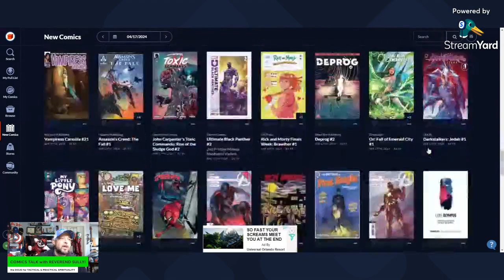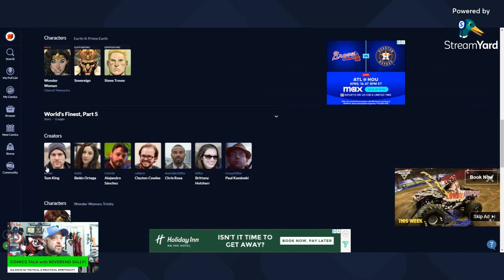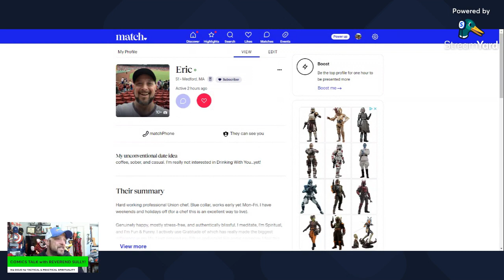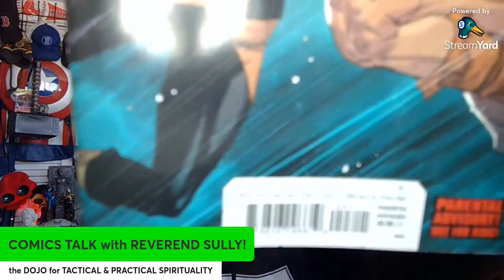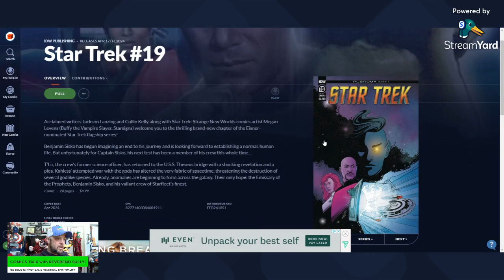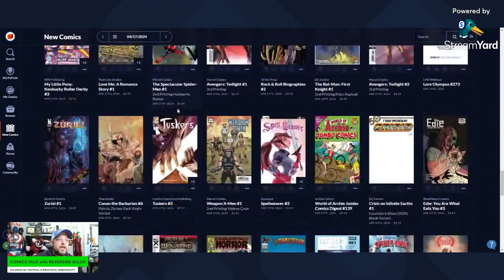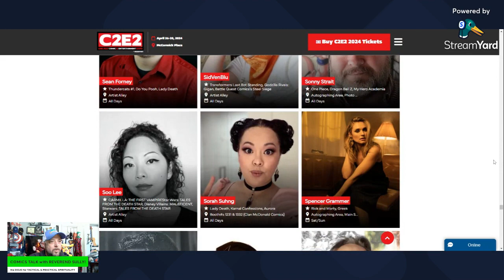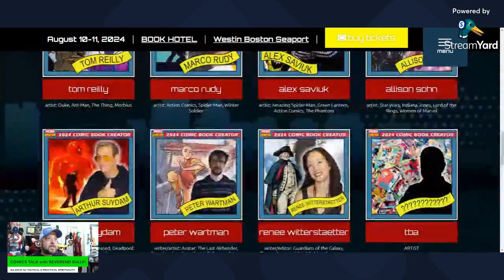PREVIEWS NEW COMICS THIS WEEK!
PRE-RECORDED BEFORE A "LIVE AUDIENCE OF STUFFED ANIMALS" FROM OUR BOSTON STUDIOS, WE BRING YOU...

The Best Geeky Chill Stream on the World Wide Web!
JOIN US!

I'm just a Bronze Age Baby with a Lifelong love of Funnybooks and Floppies!
The Coffeetable is where my friends would congregate and shoot the breeze, usually over a stack of movies, music, books and MOST DEFINITELY COMICBOOKS!!
So Pull Up a chair, bring a cuppa, and take a break from the World just for a few minutes in your busy day.
Embrace Escapism!

If you need a Local Comicbook Shop and you don't have one Local, get in touch with Uel Carter of Fantastic Comics in Berkeley, CA. You could be your mailbox away from an LCS!

We're gonna have plenty of Comicbook Shop-Style Conversations!
Join Us
Unscripted
Unfiltered
Unedited Lo-Fi Charm!
Same Sully-Time, Same-Sully Channel...
We talk Comicbooks!

*CAVEAT: Please Understand that I am not a Professional Grader.
If your have serious inquiries about the condition or value of your comics, please ask the staff at your Local Comicbook Shops!
ALL SUPPLIES SUCH AS BAGS, BOARDS, AND BOXES ARE PURCHASED FROM BRICK & MORTAR LOCAL COMICBOOK SHOPS (LCS).
ONLY WE CAN HELP KEEP THE LCS OPEN WITH OUR PATRONAGE! Thanks!

Show Resources, Books and Links:

Overstreet Comic Book Price Guide Volume 52 (The Overstreet Comic Book Price Guides) Paperback – Illustrated, August 2, 2022

The Overstreet Guide to Grading Comics Sixth Edition Softcover Paperback – May 11, 2021

CPI Inflation Calculator at the U.S. BUREAU OF LABOR STATISTICS. Yesterday's Cover Price in Today's Dollars (USD$)

Median Comic Book Cover Prices by Year thanks to Comichron
Median cover prices of all comics offered in the United States by All Publishers, and by specific ones, from 1961 to present (2019)

Other Books Frequently Used on The Show:
2004, Abrams.

The Caveat: Please Do Not Burn Your Hands Holding Onto My Hot Takes. If you do, then that's on you. This includes any Problematic Stereotypes or Antediluvian mid-20th Century Mores found in the Golden Age of DC Comics 365 Days hardcover book.